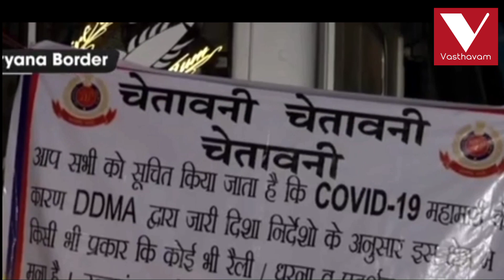ദൽഹി ചലോ കർഷക പ്രതിഷേധ മാർച്ച് ..മോദിയെ വിറപ്പിക്കുന്ന മുന്നേറ്റം